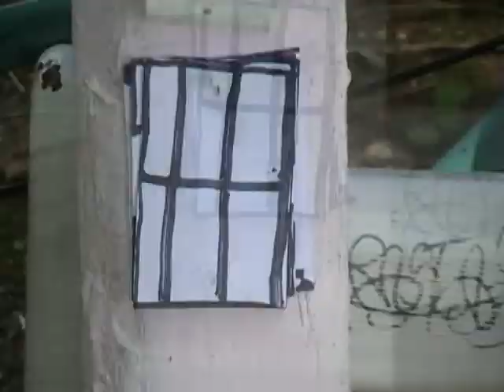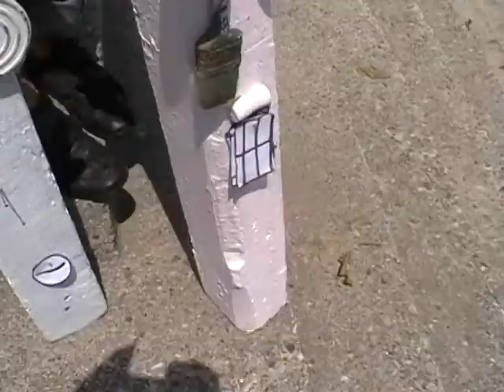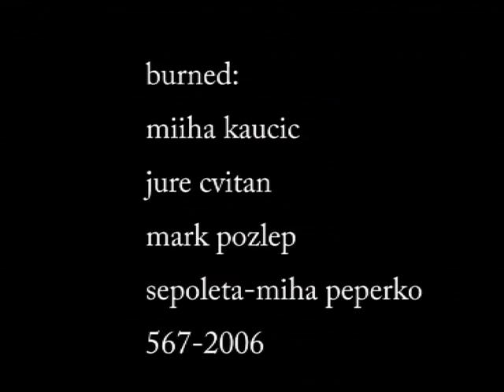lesenjaki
video kud567